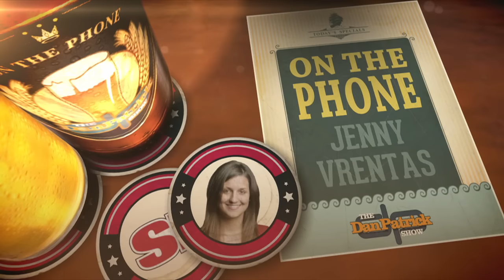Jenny Vrentas on The Dan Patrick Show (Full Interview) 5/24/16